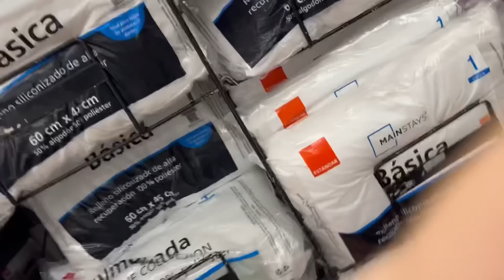REGRESANDO DE VACACIONES CON TODO-EL CHIQUETE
ESPERAMOS ANDAR MÁS ACTIVOS Y SUBIENDO VIDEOS PARA UDS, SALUDOS Y A LA ORDEN